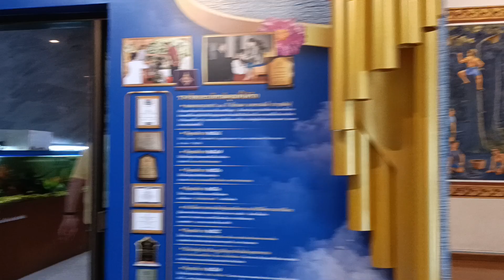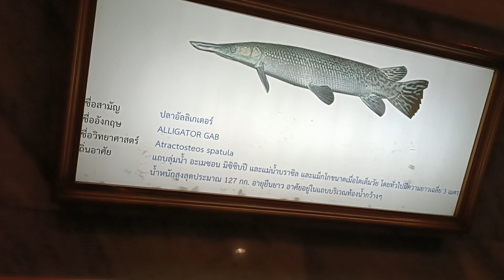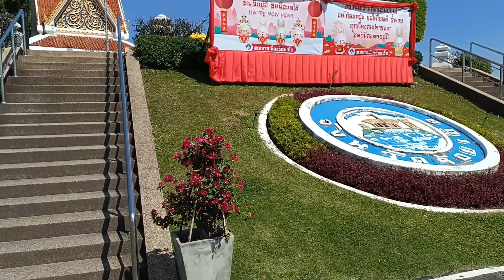คุ้มมากๆที่ได้มาตรงนี้ได้เห็นอะไรสวยงามเยอะแยะเลย,อุโมงค์ปลา